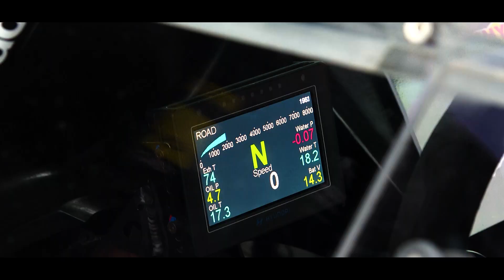Rajd Barbórka 2022 | MaXgear